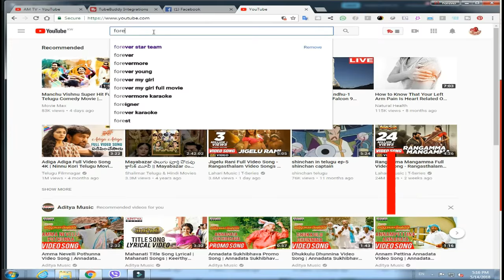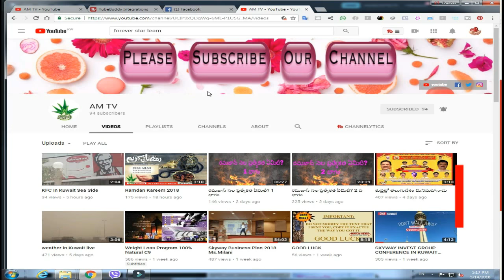5G Test by Ooredoo in Kuwait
5G Test by Ooredoo in Kuwait

جانب من حفل اطلاق شبكة ال5G
الذي اقيم في المبنى الرئيسي لشركة
Ooredoo
والذي تضمن بعض التجارب على هذه الشبكة بمشاركة كبار شخصيات الشركة وضيوف عدة

Side of the 5 G launch ceremony
The one in the main building.
Ooredoo
Which included some experiments on this network with the participation of senior company personalities and guests